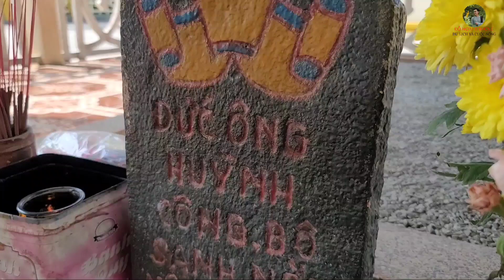Đặc Biệt Ngôi Mộ Của Đức Ông-Đức Bà Tổ Đình Đức Huỳnh Giáo Chủ Phật Giáo Hòa Hảo | Đỗ Hoài Thương